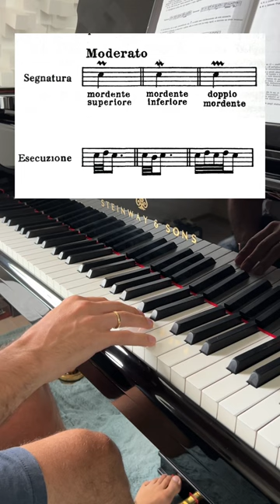Ornaments in Scarlatti sonata according to A Longo